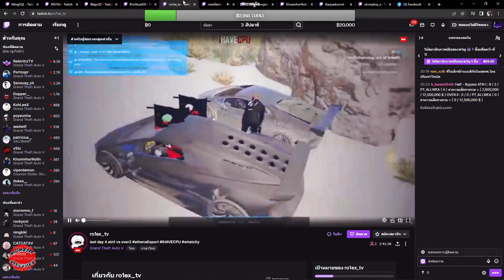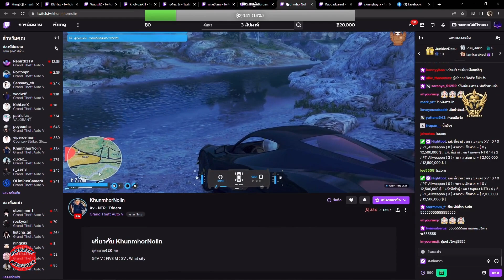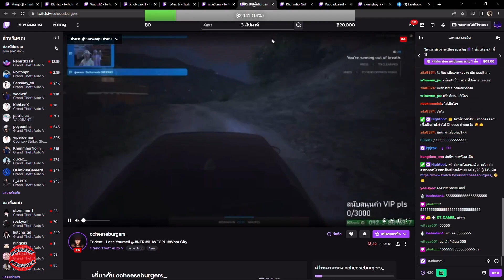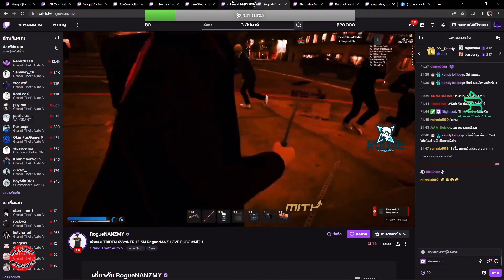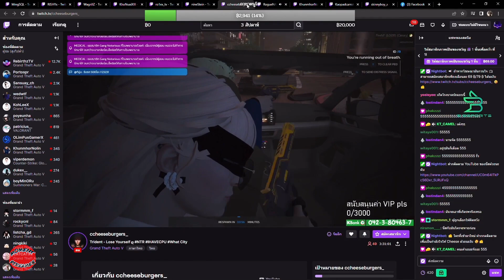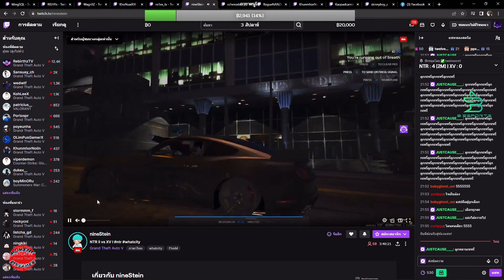เมื่อโจนาธานดูแฮบปี้ตัวโดนอุ้มศพเจอพี่เหนียวไปด่าเม้นสุดจัดอย่างฮา | GTA V